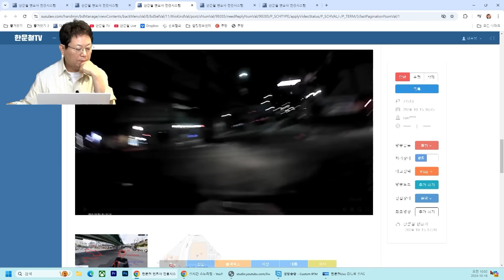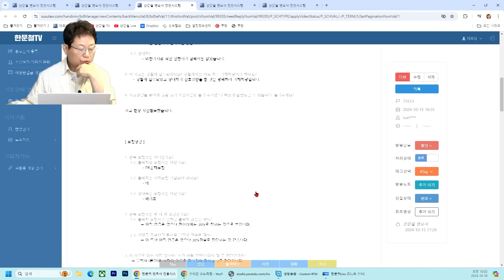23166회. 제 차는 전손처리 했습니다. 여러분은 여기서 멈추나요?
73513
241016 (수) 생방송
블박차는 폐차..
여러분은 이때 멈춥니까?

교차로에서
블박차는 황색불로 바뀌는 상황에서 직진 중 상대차는 생짜배기 신호위반으로 사고

★ 종합적으로 정리해보면 대법원 판례를 빌미로 과실을 잡으려는 것 같습니다.

아직 상대 보험사, 제 보험사 두 군데 다 과실 연락은 없습니다.

다만 블박차로서는 억울한 부분이 정지선을 넘어서기 거의 직전에나 황색신호가 바뀌었고,

상대방차는 대놓고 신호위반해서 직진하는 차량인데 긴급제동을 했다고 하더라도 차량이 들이받치는데는 변화가 없었을 것으로 보입니다. ( 충돌위치가 거의 본인차량이 교차로를 진입하자마자 들이받힌 수준입니다)

이 차량 사고로 차량은 전손이되었습니다.

하여 이 사고 영상을 보건데 과실이 잡히는게 정상적이라고 보여지는지, 소송을 하는게 더 유리해보이는지에 대한 고견을 여쭙고자 합니다.

바쁘신 와중에 도움을 꼭 부탁드리겠습니다. 감사합니다.

소로에서 진행 중인 본인 차량을 대로에서 진입하는 상대방 차량이 신호위반하며 직진하여 본인차량을 들이받은 사건입니다.

본인차는 황색 신호가 교차로 진입과 거의 동시에 바뀐 수준으로 보이며, 상대차는 대놓고 신호위반이였습니다.

부디 좋은 의견을 부탁드리겠습니다.

* 의견

- 제한속도 60일 때 정지거리 34미터가 필요

- 황색불이 켜졌을 때와 사고지점까지가 34미터가 안된다면 신호위반 아님. 34미터 넘는다면 신호위반이라고 봄.

- 현재 모든 법원이 그렇게 진행 중

- 이제부터는 황색불일때마다 줄자로 재야 합니다..

가히